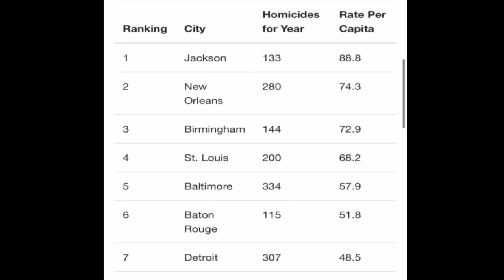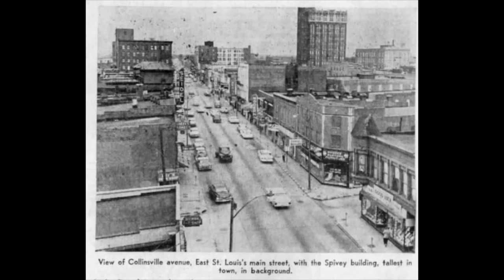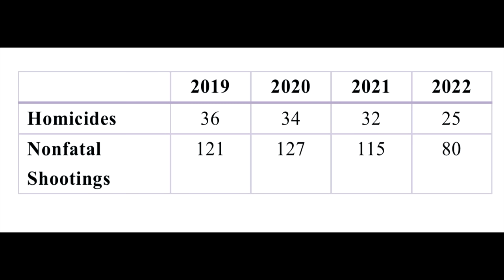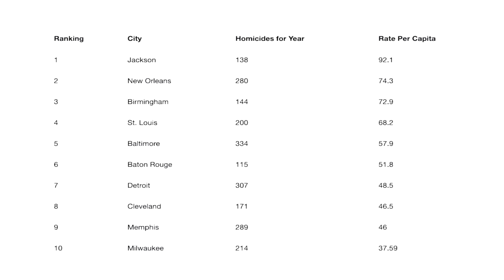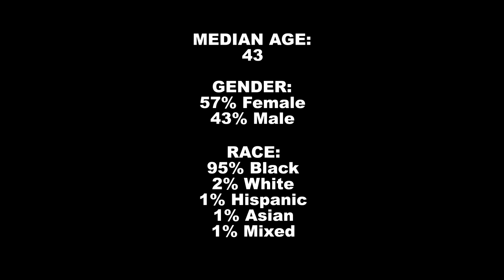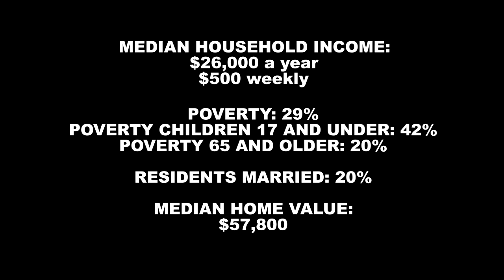EAST ST LOUIS: The Most DANGEROUS SUBURB In The United States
I visited East St Louis, Illinois.